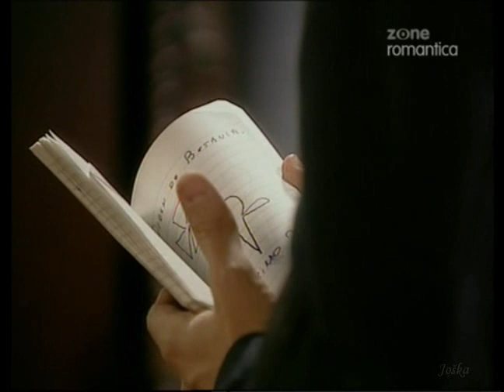padre coraje 46-4